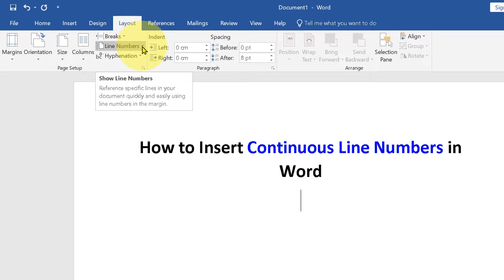How to Insert Continuous Line Numbers in Word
How to Insert Continuous Line Numbers in Word for manuscript or research paper or thesis. this shall solve your question what is continuous line numbering in manuscript